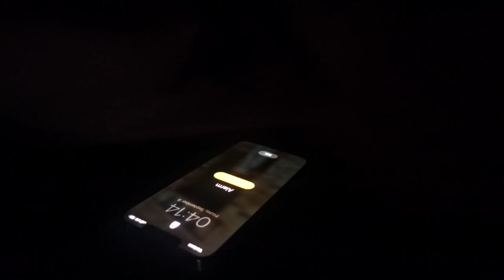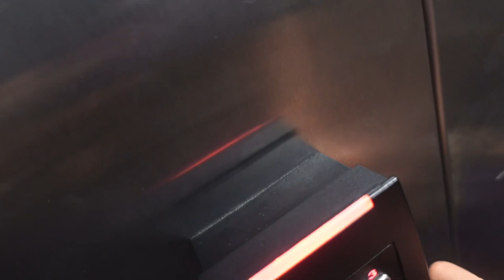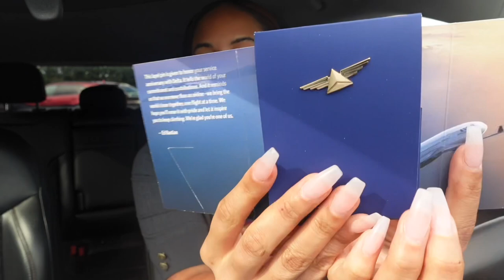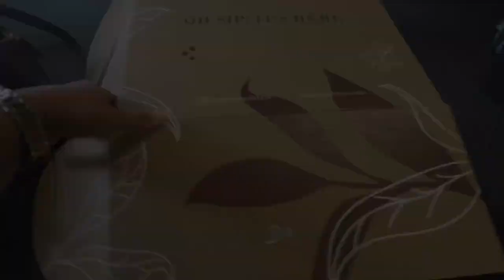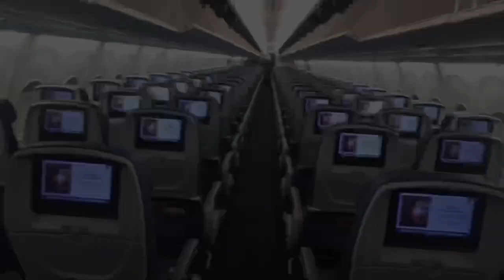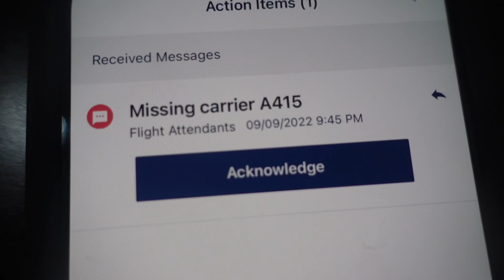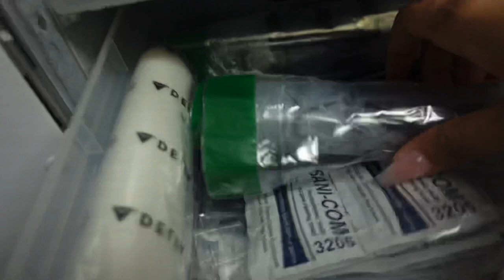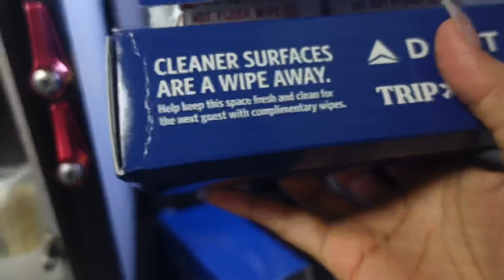DAILY VLOG | Flight Attendant Anniversary, Fall TEA & Hotel Tours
You Deserve a qualiTEA life 🍃

Don’t forget to reserve your Fall Lifestyle Box with FREE Thermos or necessiTEAs Sampler - YOUR CHOICE 🍂

Psalms 23:5 my cup overflows with blessings 🍵🍵🍵🍵🍵🍵🍵🍵🍵🍵🍵🍵🍵🍵🍵

Code: CHANEL10

(Psalms 139:14)